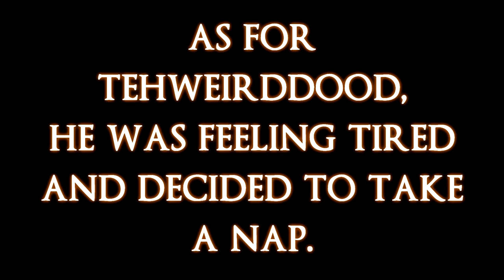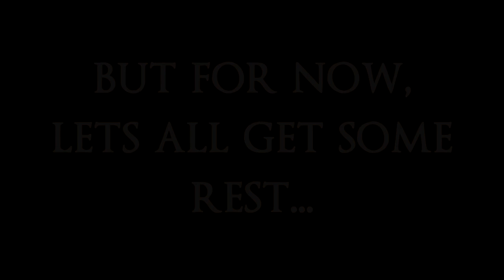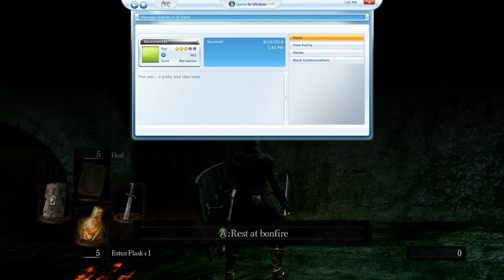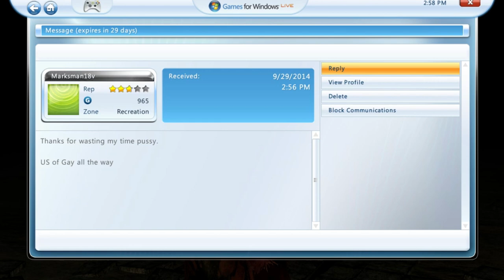Dark Souls Challenge Run [7] Swamp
[Intro]
This is a co-op lets play I'm doing with TehWeirdDood We both have a challenge run and we're going to try and beat the game.

[The Challenge]
—Every armor, weapon, and ring you pick up must immediately be put on, replacing the current equipment.
—You cannot take off any equipment without picking up another.
—Your allowed to buy equipment to replace your current ones.